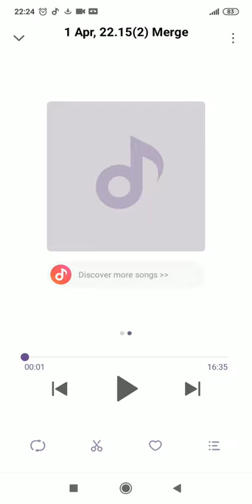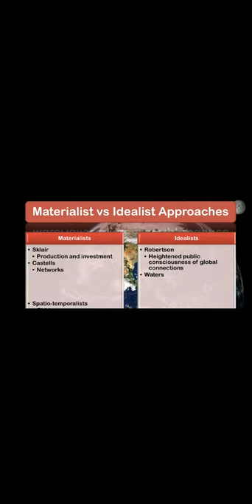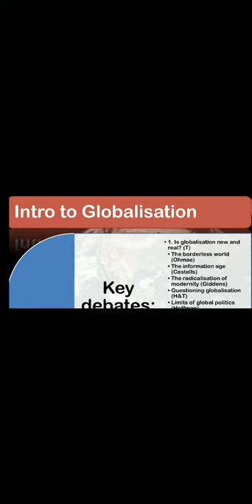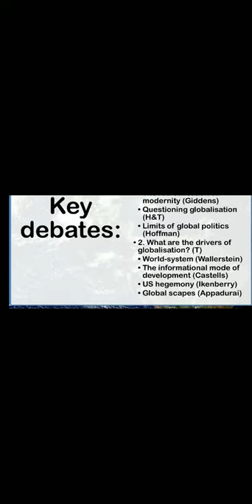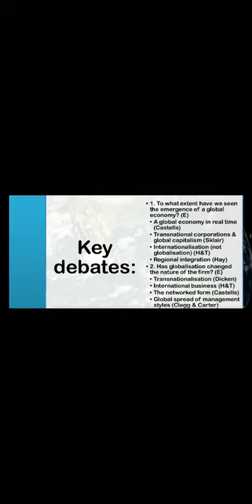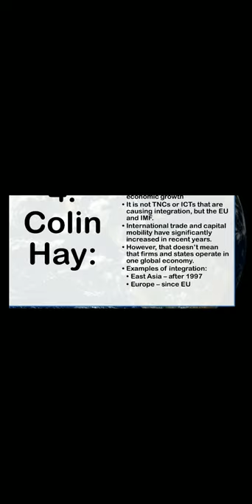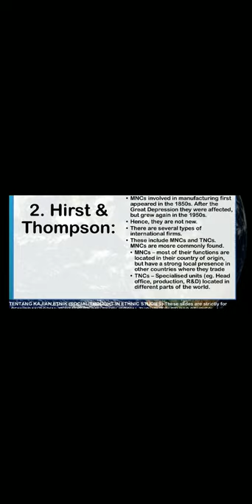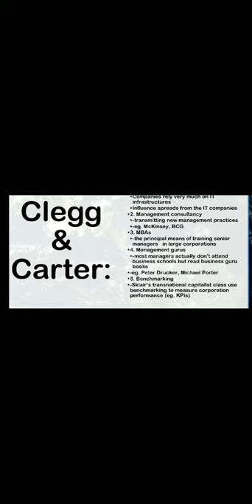RERE 6022 Social Theories in Ethnic Studies Lecture 8.3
Topic: Key debates in globalisation theory 1

Lecture by Dr. Rachel Chan Suet Kay, Research Fellow, Institute of Ethnic Studies (KITA), National University of Malaysia (UKM).

These slides are strictly for circulation within the RERE 6022 - PEMIKIRAN SOSIAL TENTANG KAJIAN ETNIK (SOCIAL THEORIES IN ETHNIC STUDIES) class only. Please do not share or reproduce without the lecturer’s permission.

References:

R. Gosling (ed.) and S. Taylor with the Department of Sociology, LSE (2011). Principles of sociology. London: University of London.

Albow, Martin The global age. (London: Blackwell, 1996).

Giddens, A. The consequences of modernity. (Cambridge: Polity Press, 1990).

Giddens, A. Runaway world. (London: Profile Books, 1999).

Held, David and Anthony McGrew Globalization/anti-globalization. (Cambridge: Polity, 2007) second edition.

Held, David and Anthony McGrew ‘The great globalization debate: an introduction’ in (eds) The global transformations reader. (Cambridge: Polity, 2003) second edition.

Hirst, P. and G. Thompson Globalisation in question. (Cambridge: Polity Press, 1999).

Ohmae, K. (ed.) The evolving global economy: making sense of the new world order. (Boston: Harvard University Press, 1995).

Robertson, R. Globalisation: Social theory and global culture. (London: Sage, 1992).

Sklair, L. Globalization: capitalism and its alternatives. (Oxford: Oxford University Press, 2002).

Appadurai, Arjun Modernity at large: cultural dimensions of globalization. (Minneapolis: University of Minnesota Press, 1996) [ISBN 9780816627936].

Babones, Salvator ‘Studying globalization: methodological issues’ in Ritzer, George (ed.) The Blackwell companion to globalization. (London: WileyBlackwell, 2007) [ISBN 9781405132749].

Beck, Ulrich Risk society. (London: Sage, 1992) [ISBN 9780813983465].

Castells, Manuel The rise of the network society. (Oxford: Blackwell, 1996) [ISBN 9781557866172].

Giddens, Anthony Sociology. (Cambridge: Polity, 2006) fifth edition [ISBN 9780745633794].

Giddens, Anthony The consequences of modernity. (Cambridge: Polity, 1990) [ISBN 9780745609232].

Held, David and Anthony McGrew ‘The great globalization debate: an introduction’ in (eds) The global transformations reader. (Cambridg: Polity, 2003) second edition [ISBN 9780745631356].

Held, David and Anthony McGrew Globalization/anti-globalization. (Cambridge: Polity, 2007) second edition [ISBN 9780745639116].

Hirst, Paul, Grahame Thompson and Simon Bromley Globalization in question. (Cambridge: Polity, 2009) [ISBN 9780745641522].

Hoffman, Stanley ‘Clash of globalizations’, Foreign Affairs 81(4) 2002, pp.104–15.

Ikenberry, G. John ‘Globalization, imperialism and the capitalist world system’ in Held, David and Anthony McGrew (eds) Globalization theory. (Cambridge: Polity, 2007) [ISBN 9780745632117].

Macionis, John J. and Ken Plummer Sociology. (Harlow: Prentice Hall, 2008) fourth edition [ISBN 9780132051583].

Ohmae, Kenichi The end of the nation state: the rise of regional economies. (New York: The Free Press, 1995) [ISBN 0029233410 (pbk)].

Robertson, Roland Globalization: social theory and global culture. (London: Sage, 1992) [ISBN 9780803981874].

Sklair, Leslie Globalization: capitalism and its alternatives. (Oxford: Oxford University Press, 2002) third edition [ISBN 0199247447 (pbk)].

Wallerstein, Immanuel ‘The rise and future demise of the world capitalist system: concepts for comparative analysis’, Comparative Studies in Society and History 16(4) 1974, pp.387–415

Waters, Malcolm Globalization. (London: Routledge, 2001) second edition [ISBN 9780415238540].

Wolf, Martin ‘Financial crisis tests durability of globalisation’, Financial Times, 9 October 2008.

Background image from Google.